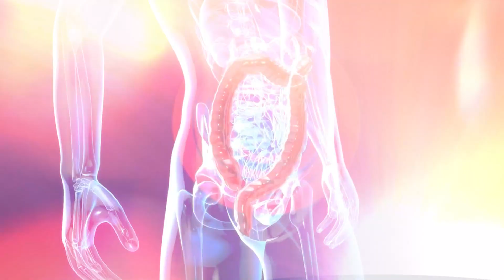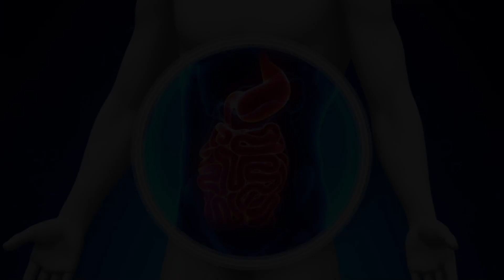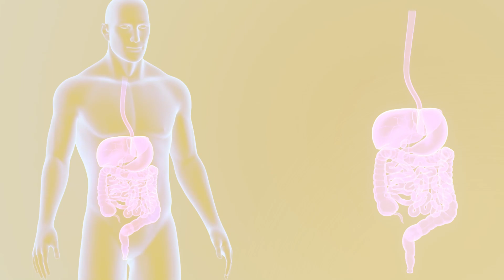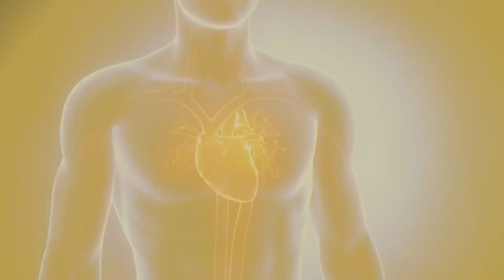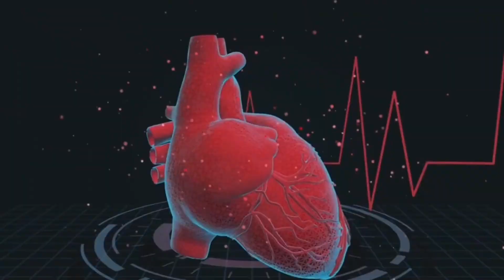Top 10 Anti inflammatory Foods | Anti inflammatory diet | What To Eat To Reduce Inflammation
In this enlightening video, we guide you through the world of anti-inflammatory nutrition, uncovering the top 10 foods that can reduce inflammation and promote overall wellness. Join us on an anti-inflammatory diet, incorporating these delicious and nutrient-dense choices into your daily diet for a happier, healthier you.

⌚ Video Duration: 09:37

Hope this video is Informative for you!